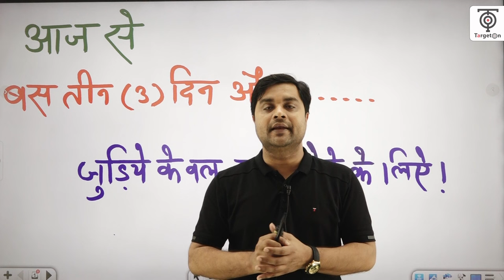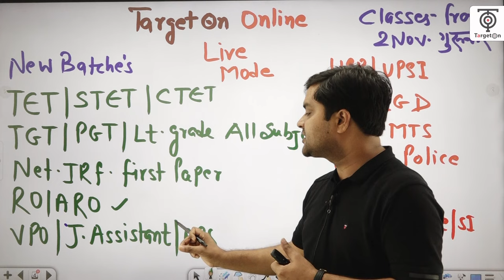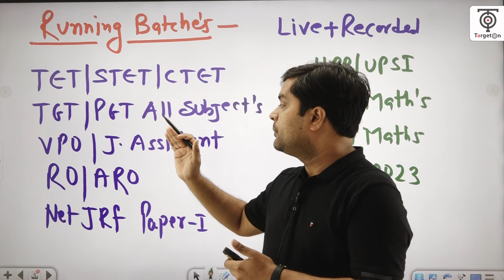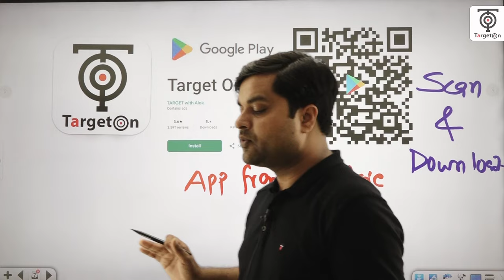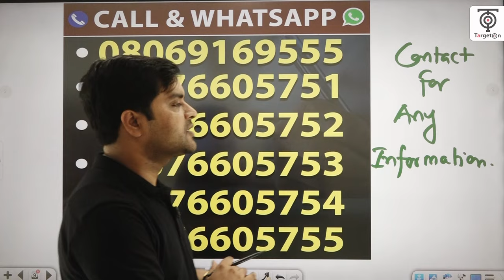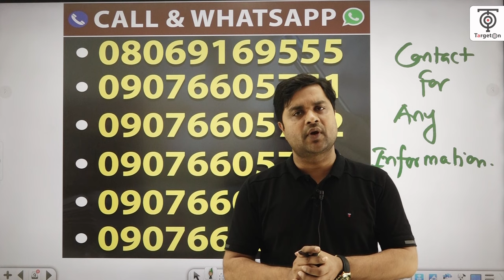आज से बस 3 दिन शेष Biggest Offer UPTO 80% Off On All Courses विद्या उत्सव - Sandeep Tiwari TargetOn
बैच में प्रवेश प्राप्त करने के लिए इस लिंक पर क्लिक करके गूगल फॉर्म को भर दें। यह रहा लिंक 👇